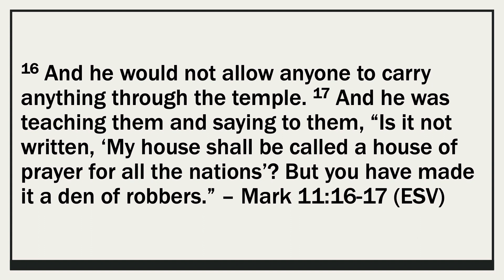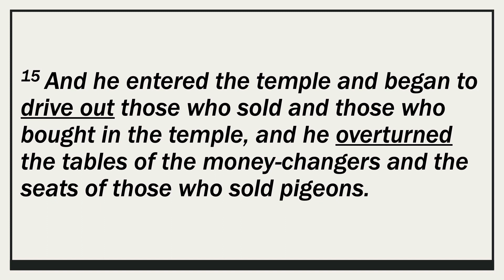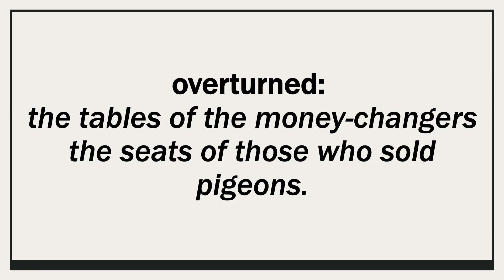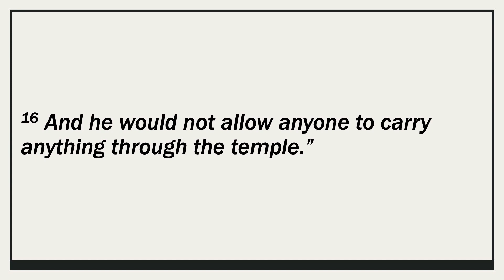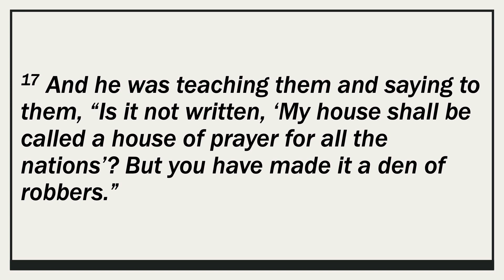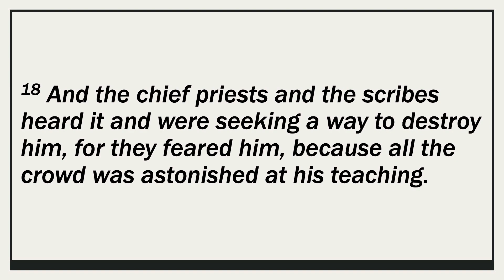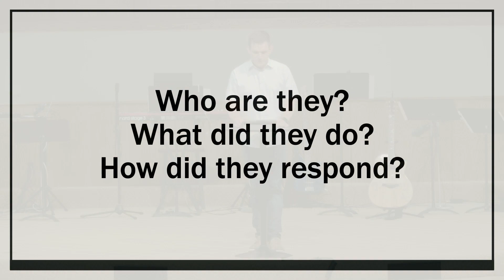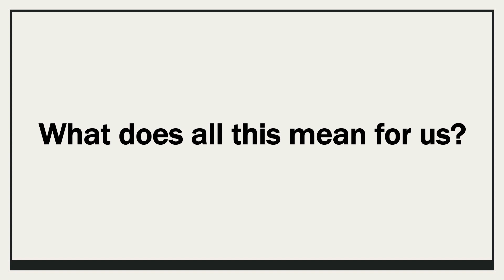Gospel of Mark | Week 43 | Matt Miller | July 2, 2023